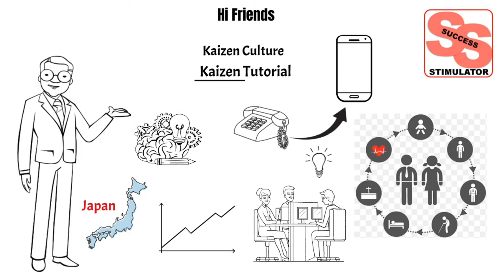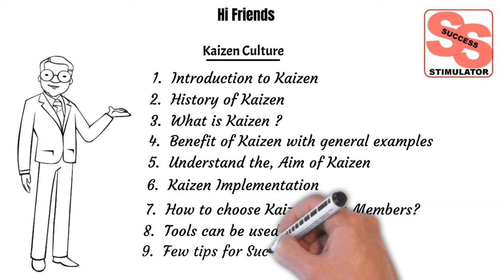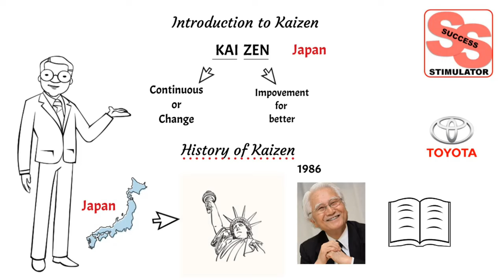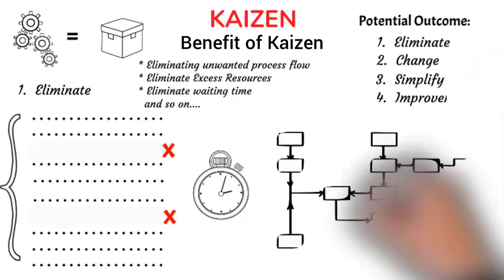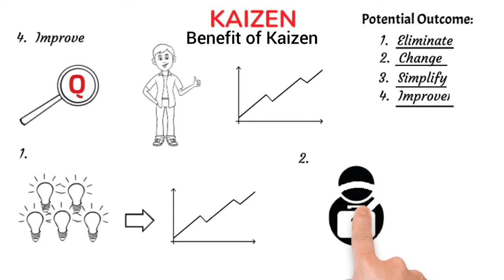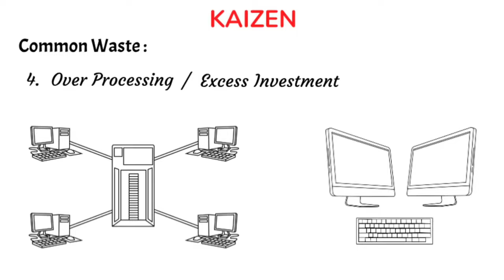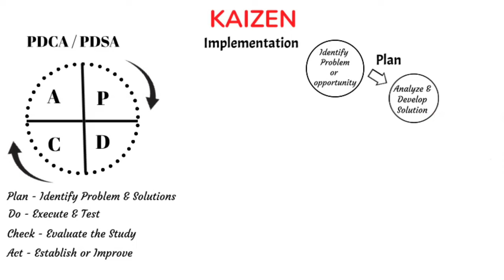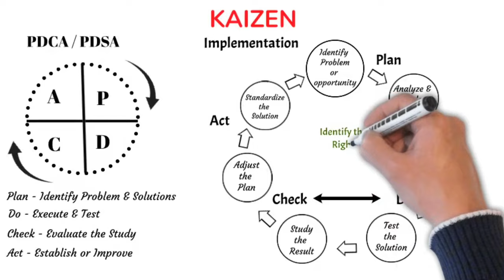Kaizen Methodology Tutorial for Continuous Process Improvement. Kaizen Japanese Technique.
This video will give us an idea about Kaizen Culture.
What is Kaizen
The best method to implement Kaizen.
How to implement Kaizen
Will it give the best result or not
Does everyone accept it?
Fair idea about Kaizen Team Members and their Roles and Responsibilities.